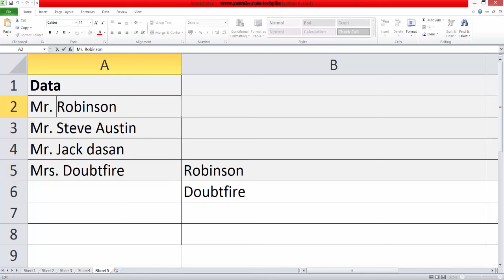Excel Formulas and Functions : How to remove titles from names using IF condition?